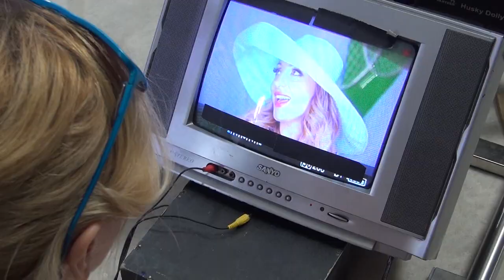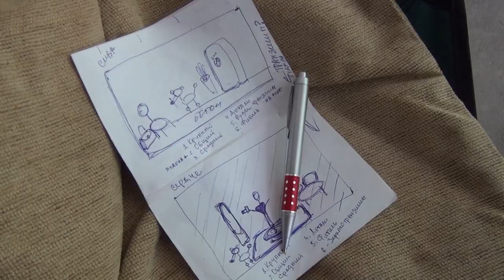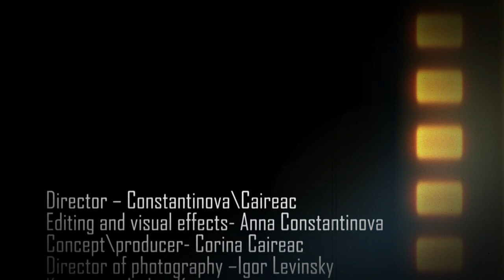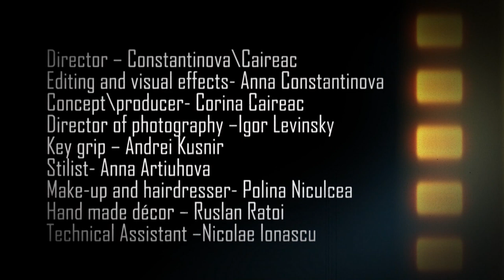Aura "Inima mea".Making of. HD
Director -- Constantinova\Caireac
Editing and visual effects- Anna Constantinova
Concept- Corina Caireac
Producer -- Corina Caireac
Director of photography --Igor Levinschi
Key grip -- Andrei Kusnir
Stilist- Anna Artiuhova
Make-up and hairdresser- Polia Niculcea
Hand made décor -- Ruslan Ratoi
Technical Assistant --Nicolae Ionascu